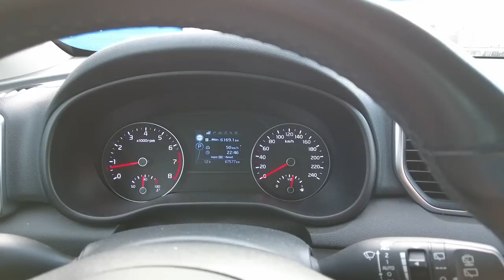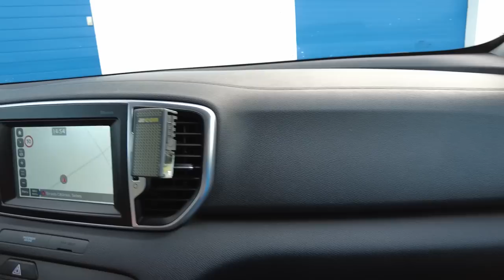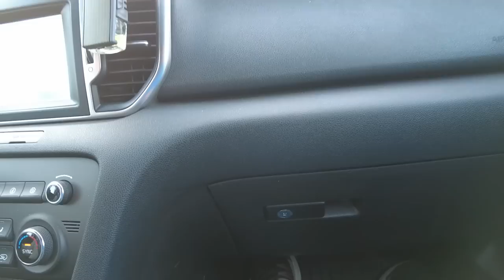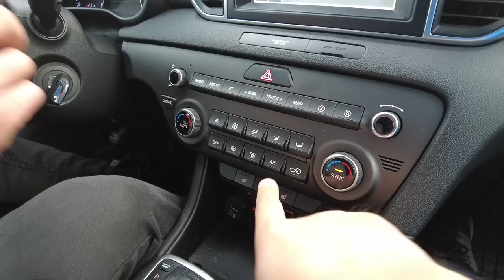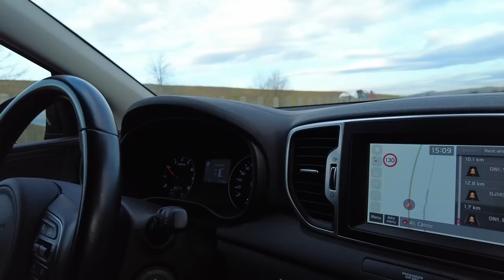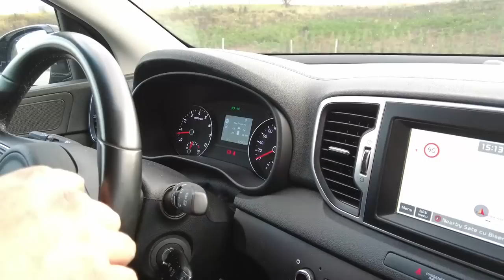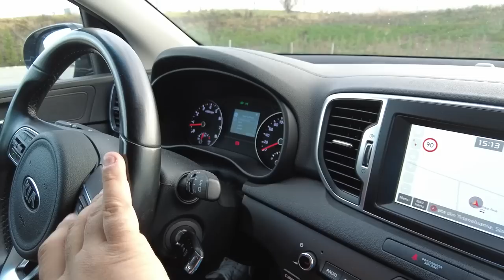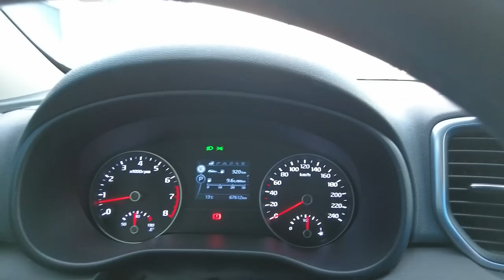Mașina pe care era să o facem praf - KIA SPORTAGE 2018 1.6 TGDI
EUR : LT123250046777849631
BIC : REVOLT21
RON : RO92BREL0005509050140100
sau aici